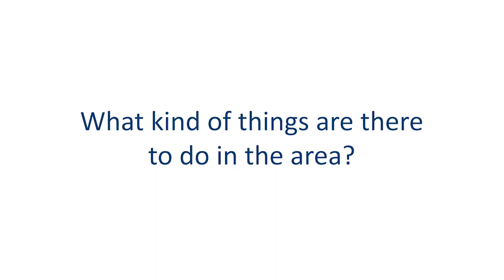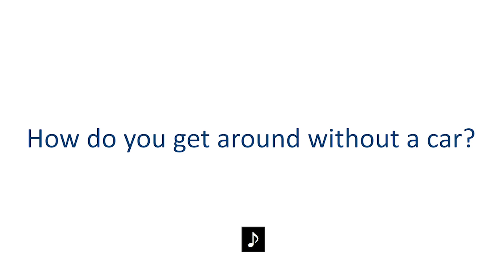What Is College Like: What to Do in the Area?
Hear from some of our current students on what there is to do off-campus, favorite weekend activities, and how to get around the area without a car.